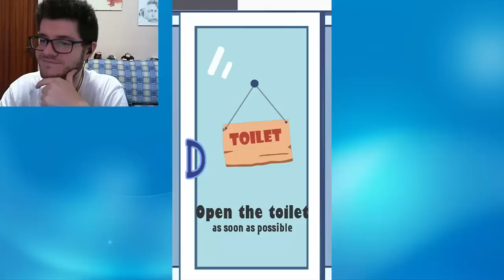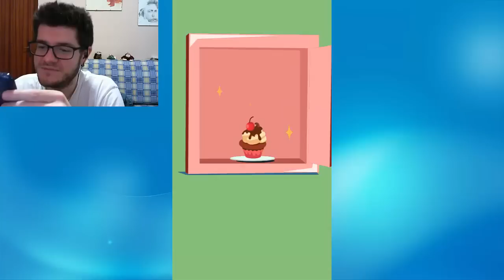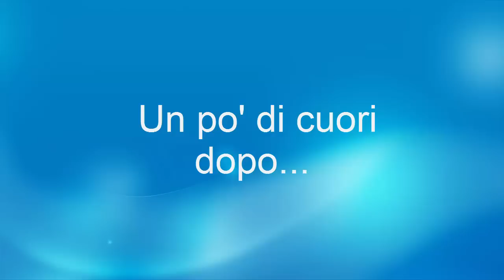100 modi per MORIRE! - Gameplay Android ITA - (Salvo Pimpo's)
In 100 modi per morire (Die in 100 Ways) affronteremo 24 minigiochi in cui potremo morire in 100 modi diversi! Riusciremo a scoprirle tutte?